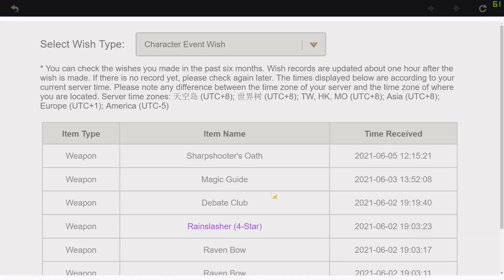Dumping 4 months of PRIMOS for BOOBA BLADE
genshin impact

►Software
MikuMikuDance